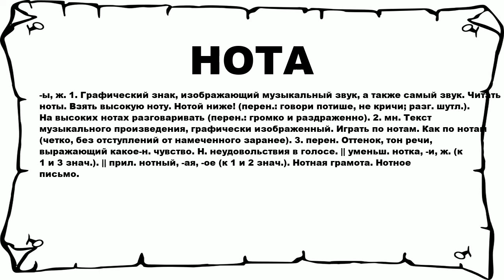НОТА - что это такое? значение и описание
Хочешь знать что значит НОТА? тогда слушай до конца. n n -ы, ж. 1. Графический знак, изображающий музыкальный звук, а также самый звук. Читать ноты. Взять высокую ноту. Нотой ниже! (перен.: говори потише, не кричи; разг. шутл.). На высоких нотах разговаривать (перен.: громко и раздраженно). 2. мн. Текст музыкального произведения, графически изображенный. Играть по нотам. Как по нотам (четко, без отступлений от намеченного заранее). 3. перен. Оттенок, тон речи, выражающий какое-н. чувство. Н. неудовольствия в голосе. || уменьш. нотка, -и, ж. (к 1 и 3 знач.). || прил. нотный, -ая, -ое (к 1 и 2 знач.). Нотная грамота. Нотное письмо. n n Больше слов